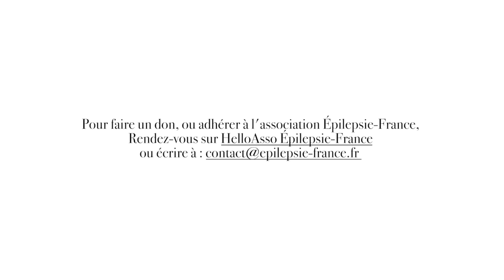INTERVIEW HÉLÈNE GAUDIN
Hélène Gaudin, Vice-présidente d'Épilepsie-France
"Il faut que le clip de la chanson La Vie d'Abord devienne viral !"